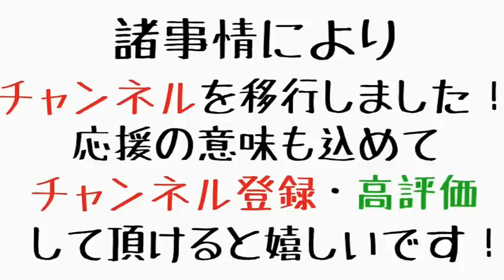【相席スタート 山添寛のサクラバシ919】2022年10月18日（火）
メインパーソナリティ：相席スタート　山添寛

好奇心が開花するエンターテイメントの架け橋　サクラバシ919